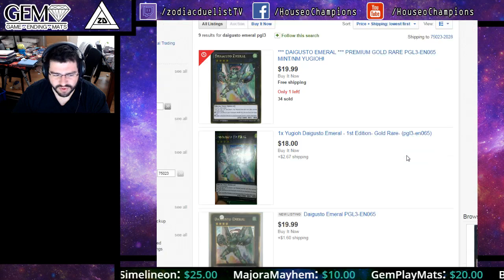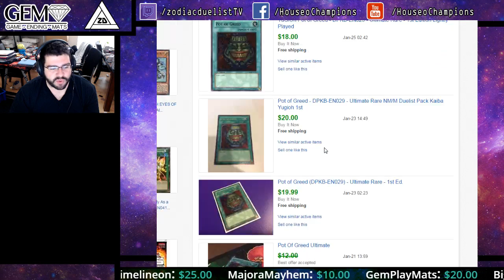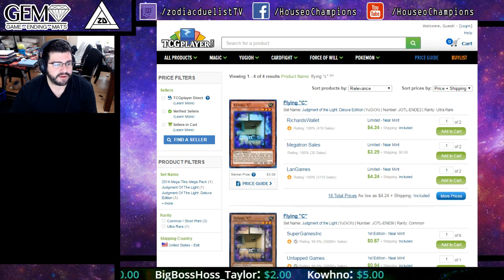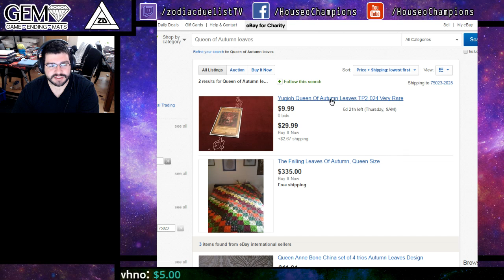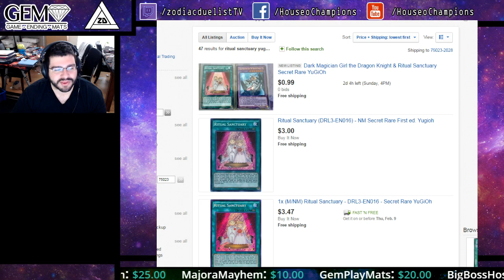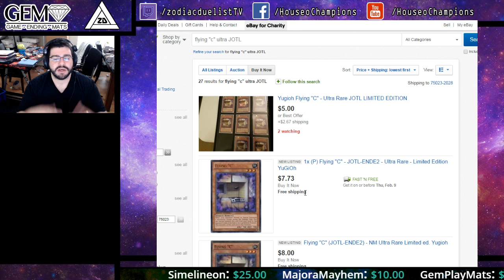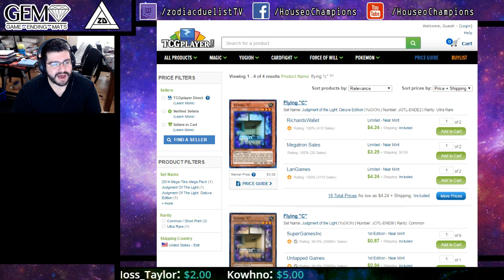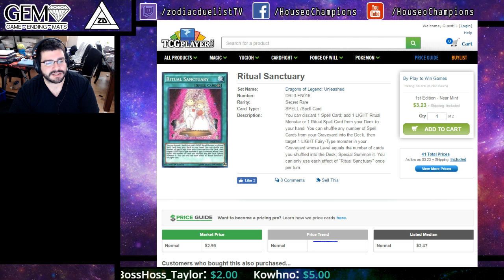HoC Yu-Gi-Oh! Market Watch - Daigusto Emeral Selling Out/Rituals Way Down/Scrap Recycler Hype!?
The Market is seems to be going crazy, and while there's been a few really big buyouts, I also see some really good deals that you might want to jump on right now! Also I explain why I wait for certain cards to appear on Market Watch in the week! Check it out!